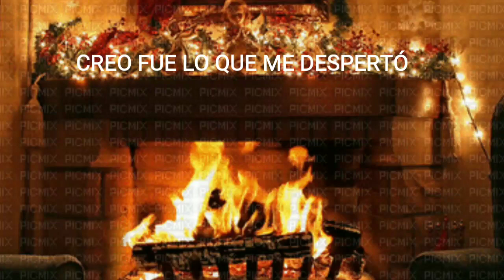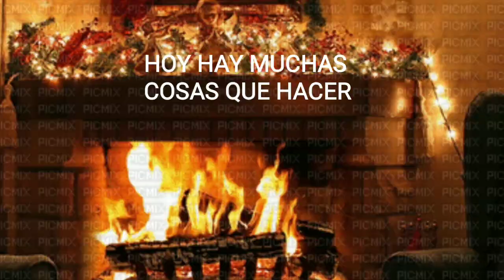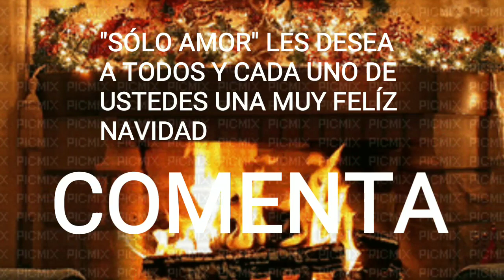"NAVIDAD 2023" MARIO SALAZAR FLORES. VOZ :MARIO PINTO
"Navidad 2023"
Mario Salazar Flores

"Después de una fría noche de descanso finalmente amanece , todo tranquilo todo en paz , solo se siente un aire frío , no hay ruido un ligero y delicioso aroma se percibe en el ambiente, café creo fue lo que me despertó apenas y se escuchan leves ruiditos en la cocina , es la abuela alistando todo para la cena de Navidad micama calientita me invita a seguir en ella pero ya me levantaré  hoy hay muchas cosas que hacer , ayudar a mi madre y a la abuela , hoy será bonito día , todo se dispuso para que sea así , el pavo clásico de todos los años dispuesto está, un delicioso , calientito y energizante ponche servid aguarda para empezar este bello día lleno de vitalidad , mi madre y abuela felices están, hoy se reunirá toda la familia , como año con año se reúne en estas fechas de Navidad , no puedo evitarlo pero a mí mente llega el recuerdo de quienes no estarán , por uno u otro motivo ausentes estarán , lo cierto es que aún así , todos los presentes felices por la ocasión seremos , el festejo de esta Navidad lo haremos con la felicidad marcada en nuestros rostros , con el amor que sentimos , por cada uno de nosotros , nos abrazaremos agradeciendo a Dios por permitir la unión y la bendicion de la familia .

Deseo de todo corazón, que todos ustedes sean muy felices en compañía de sus seres queridos y en gran manera sean muy ,
pero muy , bendecidos ..."

               "Sólo Amor"
         Les desea a todos
     y cada uno de ustedes
                  Una muy
         ¡¡¡ Feliz Navidad !!!

             "Navidad 2023"
       Mario Salazar Flores